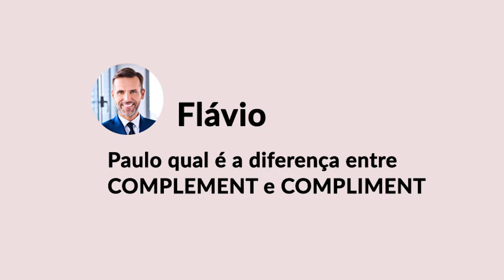Não erre mais em inglês : COMPLEMENT ou COMPLIMENT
Não erre mais em inglês o uso dessas duas palavras COMPLEMENT e COMPLIMENT.

▶ NOSSOS CURSOS

✅PREPARATÓRIO TOEIC - Aulas Individuais e em Grupo
Para quem quer aprender todo o conteúdo e as estratégias para passar no TOEIC.

✅ IMERSÃO INGLÊS - Aulas Individuais
Para quem não tem tempo a perder e precisa aprender e aprimorar o inglês geral e profissional de forma rápida e intensiva.

 ✅ AULAS VIP / INDIVIDUAIS
Para quem quer um programa de aulas 100% focado na sua necessidade. Inglês geral e de Negócios.

Como elas são parecidas com o português, muitas fezes confundimos o seu uso.

A explicação é simples e direta. E com exemplo de sentenças para você aprender e já sair usando.

→ Conheça nosso Curso de inglês online